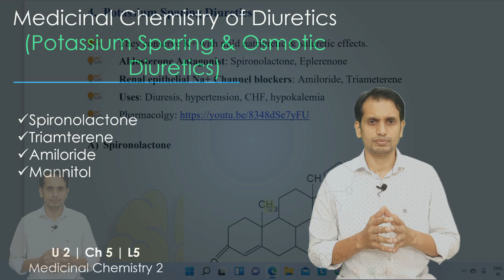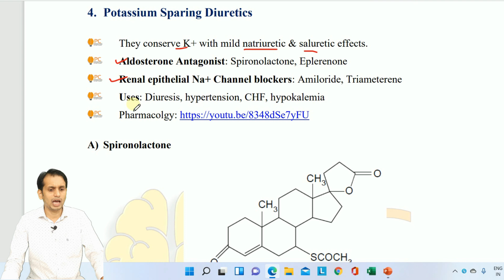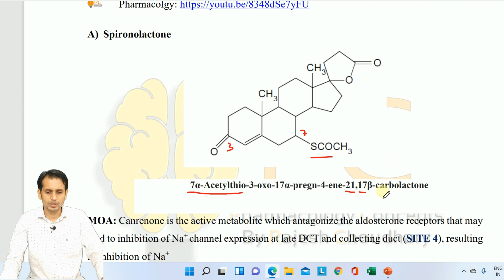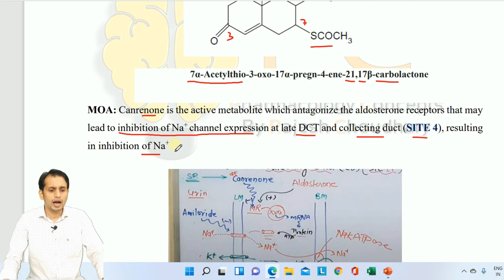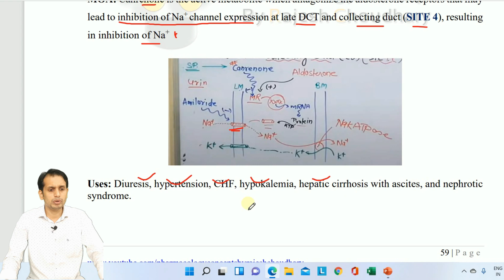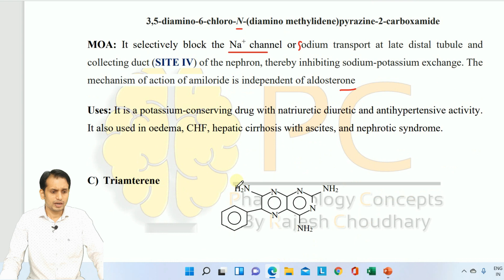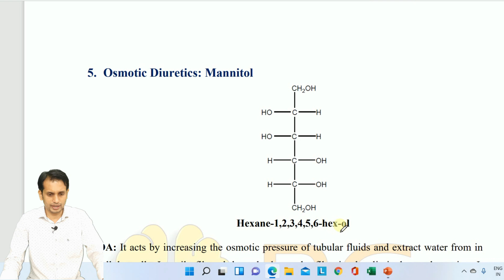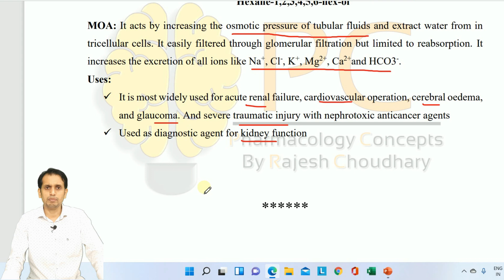Diuretics Medicinal Chemistry (Part 5): Potassium Sparing Diuretics (Spironolactone)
Diuretics Medicinal Chemistry | Potassium Sparing Diuretics Medicinal Chemistry | Spironolactone Medicinal Chemistry | medicinal chemistry 5th semester unit 2

This video explained the Medicinal Chemistry of Diuretics. I discussed the detail medicinal chemistry of Potassium Sparing Diuretics (Spiranolactone, Amiloride)

This video is related to B. Pharm. 5th semester and Medicinal Chemistry 2. Keep touch with us @pharmacologyconcepts

B. Pharm. 5th Sem Notes (Drive Link)